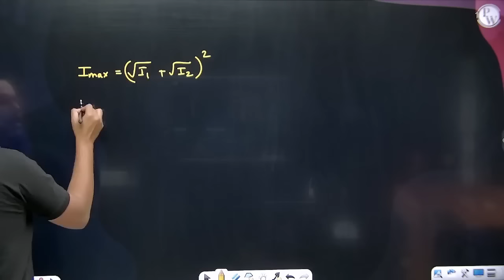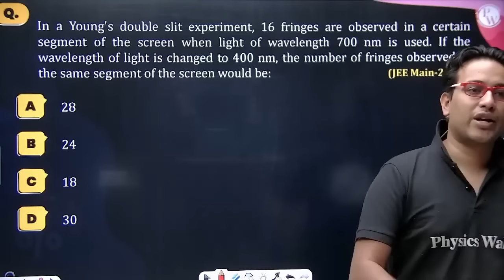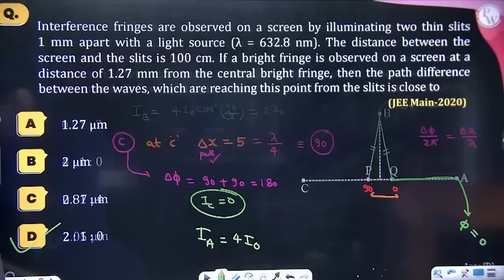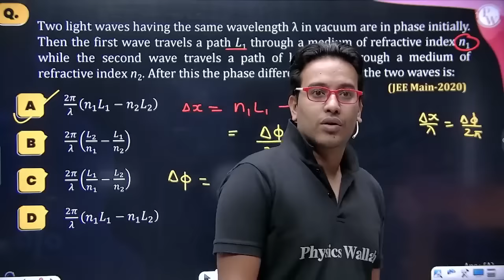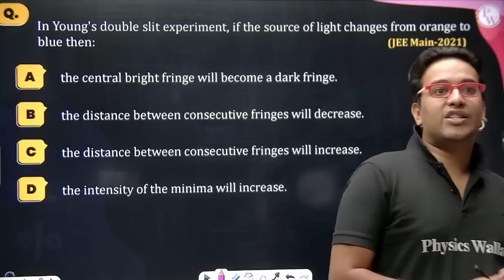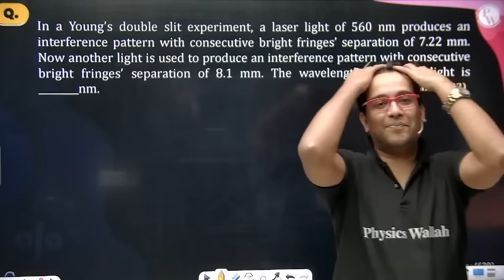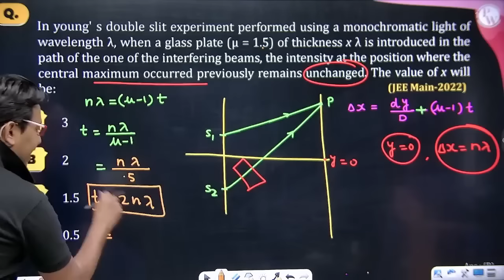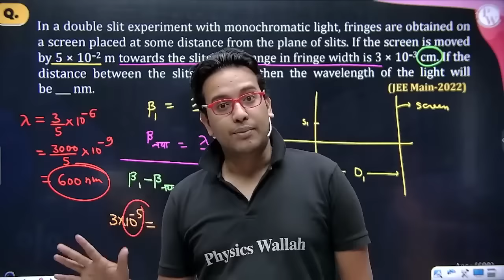Wave Optics - Most Important Questions in 1 Shot | JEE Main